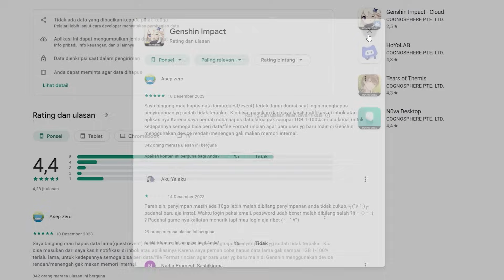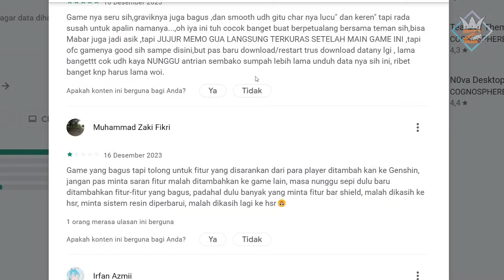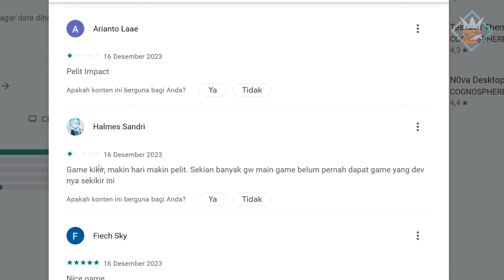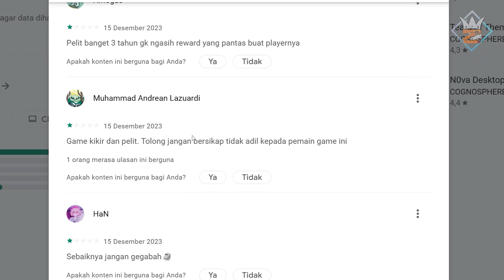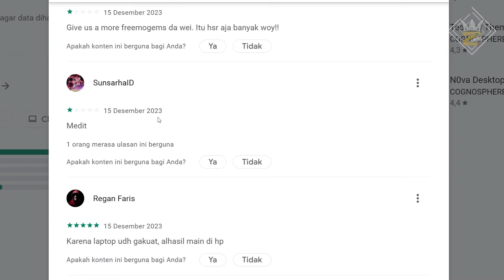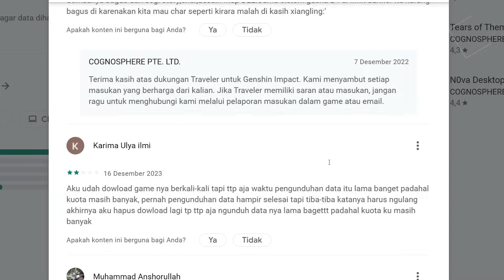Merasa Tidak Adil, Genshin Impact Hampir terkena Review BOMB di PlayStore 😱